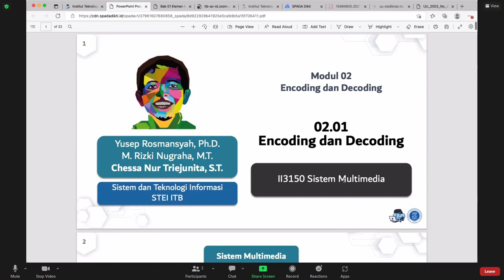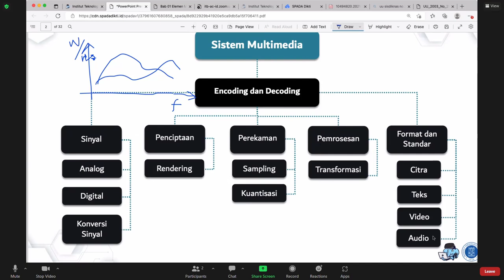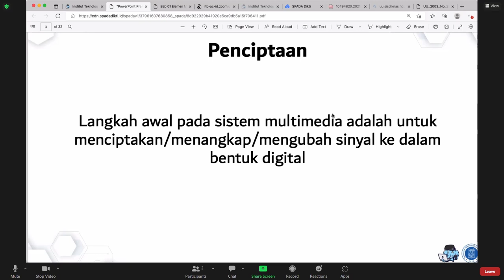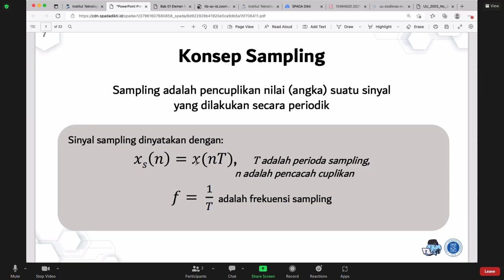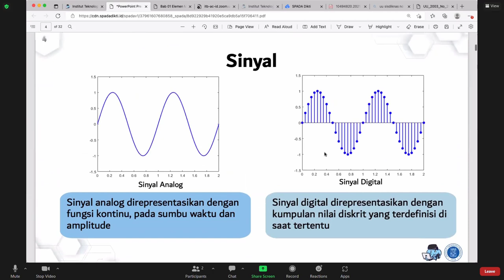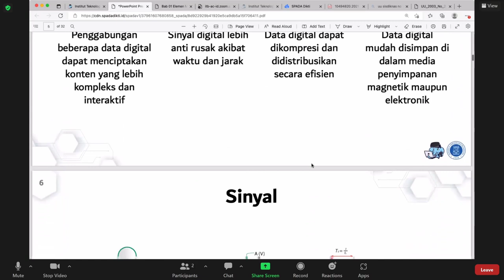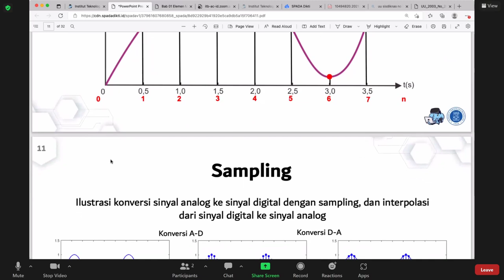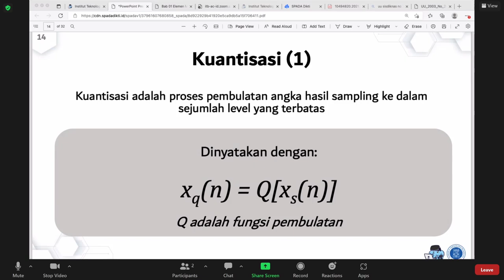II3150 - Sistem Multimedia Mg0201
Halo, kita berjumpa lagi di bab 2 Perekaman dan Penciptaan Data Digital. Hal-hal yang akan kita pelajari diantaranya seputar penciptaan dan pemorsesan analog dan digital.

Subtopik :

Sinyal analog dan digital
Konversi sinyal analog dan digital
Pengkodean,
Pendekodean,
Sampling,
kuantisasi dan transformasi Fourier
Tujuan :

Mahasiswa dapat menjelaskan mengenai berbagai pemrosesan sinyal analog dan digital.